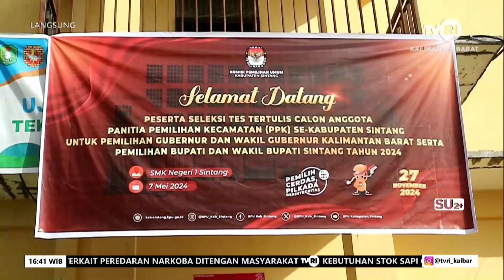7 MEI 2024 136 PESERTA IKUTI TES TERTULIS CALON PPK SINTANG